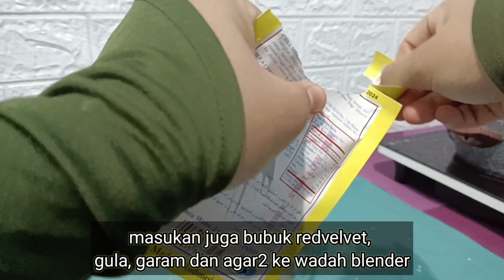Puding Redvelvet Roti Tawar 🍞 Ide Cemilan Simple bikinnya SAT SET SAT SET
Resep Puding redvelvet roti tawar🍞

bahan :
5 lembar roti tawar
1 bungkus agar2 swallow
1 sdt garam
1 tetes pewarna merah(optional)
2 kuning telur
100 gram gula pasir
100 gram bubuk redvelvet
700 ml air

cara buat :
1.potong2 roti tawar menjadi kecil2
2.masukan ke wadah blender lalu masukan  gula pasir, bubuk redvelvet, garam dan air
3.blender semua hingga halus, lalu tuang ke panci
4.masak dengan api sedang hingga agak kental lalu kecilkan api
5.pisahkan kuning dengan putih telur,
6.kocok kuning telur, lalu ambil sedikit adonan puding masukan ke telur aduk2, lalu tuang ke dalam panci puding
7.masak hingga meletup letup
8. pindahkan ke loyang lalu tunggu agak dingin
9.tutup dengan plastik warp dan masukan ke kulkas minimal 4 jam agar set
10.stelah set keluarkan dari loyang dan beri taburan milo ( bisa ganti pakai lain taburannya)
11.potong lalu sajikan
selamat mencoba